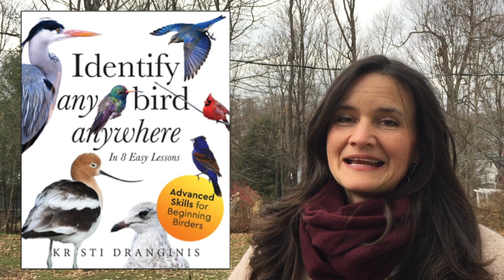Start Learning About Birds This Winter with These 3 Species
We are heading into winter here in the northern hemisphere. Winter is traditionally the time to go within, a time where people used to hone their crafts.

For BIRD LOVERS, this is a time to deepen your practice, and improve your bird game while you’re at it.

You might be wondering how this is possible in the winter, when there are fewer birds around. Well, it turns out, this is actually the BEST time BECAUSE there are few were birds around.

With fewer species there’s less chance of getting confused or flustered by so many options.

During the spring and summer, there are so many birds that it can feel intimidating and daunting to some people. The good news is, you don’t have to study all of them. This winter, I recommend just 3.

These aren’t just any 3 birds…. They are 3 VERY SPECIFIC and SPECIAL individuals WITH KEY CHARACTERISTICS that will ACTUALLY help you locate the warblers and other migrating birds next season.

You might be someone, like myself, who gets really excited to see the warblers and other migrating birds in the spring and fall. Well, if you put some time into developing a relationship with the tour guides of your area, they’ll actually show you where the warblers are.

However, getting to know them, their habits, sounds, preferences, takes the same kind of Devotion, curiosity, and care that building any friendship does.

I'll share them with you now in the video.

Thanks to Brandon Trentler - Flickr Creative Commons 10/16 - For his awesome Hooded warbler image.